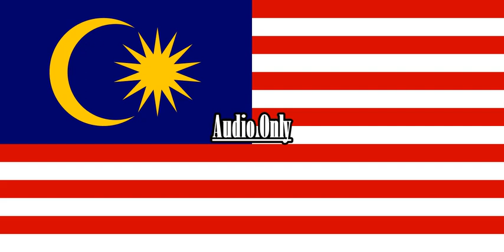Mickey Mouse Clubhouse I'm A Friend, You're A Friend {Malay}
Episode: Road Rally

Note 2:No Disliking My Videos!

{JAPANESE}

{MALAY}

NOTA 2: Saya tidak memiliki hak untuk filem ini.